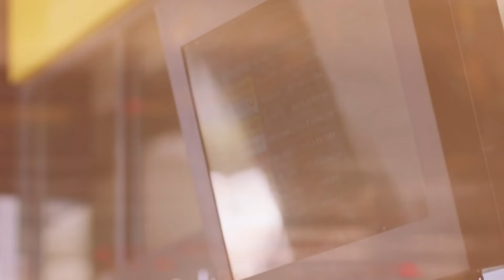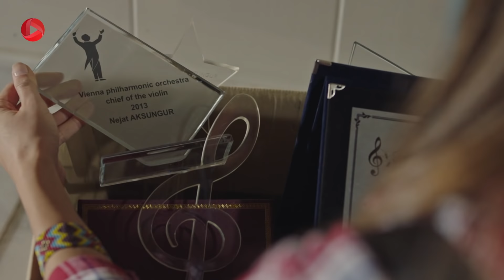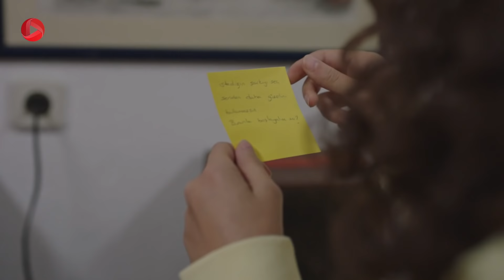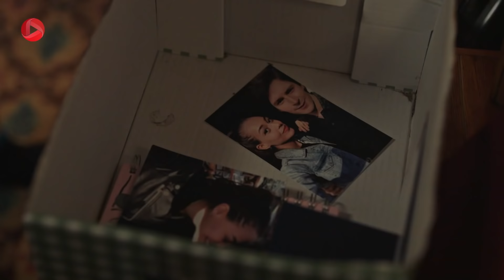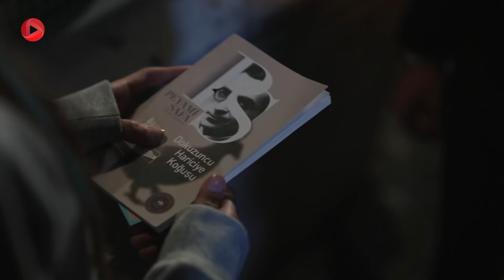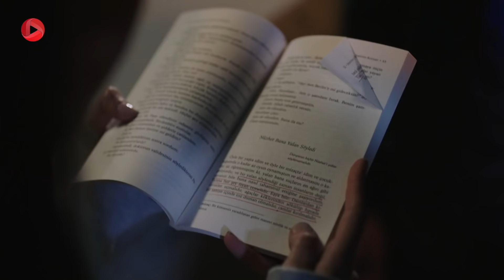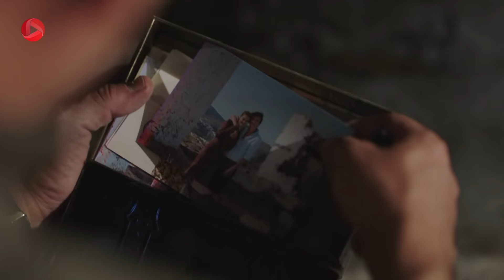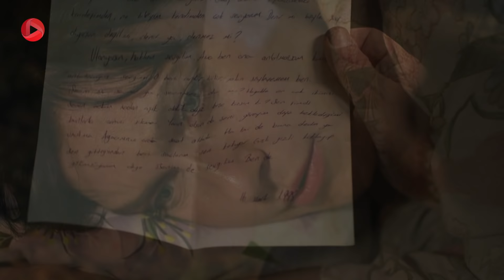Taghato - Episode 38 - سریال ترکی تقاطع – قسمت 38 – دوبله فارسی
عمو حیدر که عاشق عمه انگوری است و از سکته ی او بسیار غمگینه، جلوی درب بیمارستان منتظر بیدار شدن اوست. او با آصلی درددل می کند و راجع به عشق توضیح می دهد. سو به دنبال استاد موسیقی معروفی که به تازگی وارد بودروم شده است. سو می داند استاد به دنبال باز کردن مغازه ی پیتزافروشی می باشد. او را پیدا می کند و از او درخواست کمک می نماید. استاد در جواب می گوید من وقت این کار را ندارم. در ضمن تمام دغدغه ی من باز کردن این مغازه است. برای آصلی باز هم هدیه ای فرستاده شده است. آتش از این موضوع ناراحت است و راجع به عاشق پنهانی از آصلی سوال می کند. پروانه و آتش به استاد قول می دهند که ظرف دو روز رستوران او را به اتمام برسانند. در عوض او نیز به سو آموزش نواختن ویولون بدهد. پروانه و آتش می خواهند مصالح ساختمانی که برای به اتمام رساندن پیتزا فروشی لازم است را شب از هتل های در حال ساخت جاهد و گننج بردارند و.

خلاصه داستان سریال ترکی تقاطع
اورن ارگوون تاجر ثروتمندی است که زندگی مجللی دارد، همسرش ستاره و یک پسرو  یک دختر دارد که  در استانبول زندگی می کنند. او صاحب چندین هتل است که بیشتر آنها در بدروم قرار دارند؛ اورن به خاطر اشتباهاتش در کار ورشکسته می شود و در یک لحظه همه ی دارایی اش را از دست می دهد. خانواده بعد از ورشکستگی مجبورند به بدروم بروند و در تنها دارایی شان که یک خانه ی کوچک است که از پدر ستاره به او ارث رسیده، زندگی کنند. همچنین نیمی از سهام یک هتل کوچک به نام ستاره است و نیمی دیگرآن متعلق به فاریالی عشق سابق ستاره است. اورن با فاریالی میانه ی خوبی ندارد چون معتقد است که همسرش هنوز به آن مرد فکر می کند. بچه ها هم بايد از آرزوها و از زندگي اشرافي شان گذشته و به بدروم بروند. اما اين سفربه بدروم با سفری كه هر سال براي تفريح و خوش گذراني مي رفتند بسیار متفاوت است...

@OTV Drama   @OTV Gold   @OTV Plus  @Turkish serial @Taghato @Bodrum Masali @Timuçin Esen @Faryali @Sevval Sam @Yildiz Ergüven @Dilan Çiçek Deniz @Su Ergüven @Alperen Duymaz @Ates Ergüven @Ezgi Senler @Asli @Hilmi Cem Intepe @Kelebek